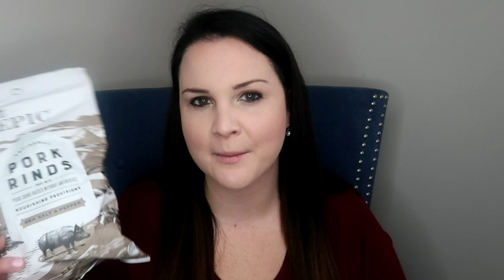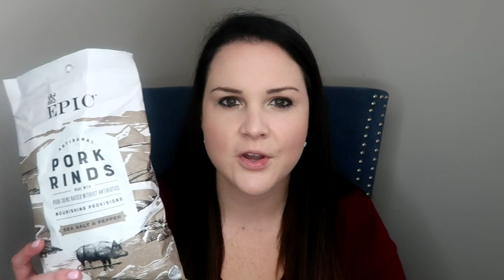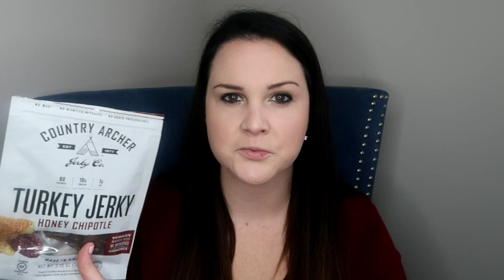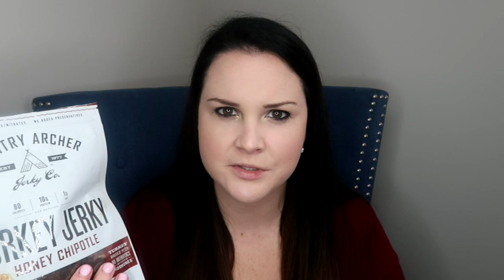PRODUCT REVIEW | BARIATRIC FRIENDLY SNACKS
Follow BariatricPal on Social Media!